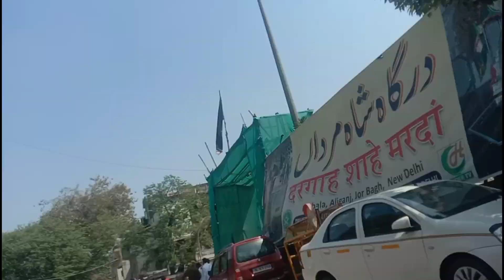1 Complaint 1 Connection